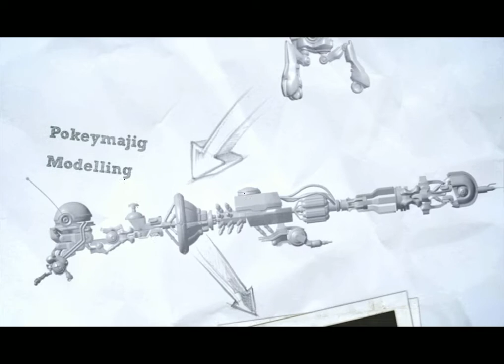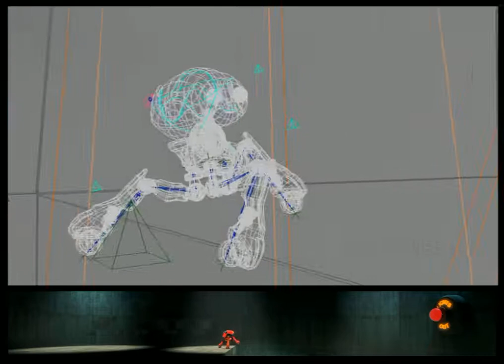Lights Out - Breakdown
A few people have requested this so I just put together a very simple walkthrough/shot breakdown of my little animation "Lights Out". The intial wide screen version was put together in under 10 days so my sketches are very basic but it should give you an idea of the process from sketch to compositing the process I went through to complete "Lights Out".